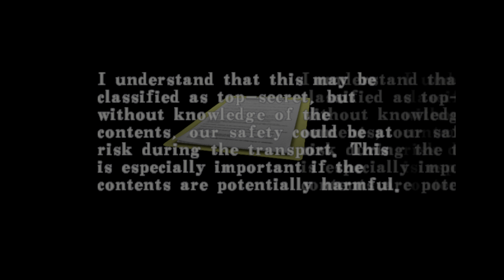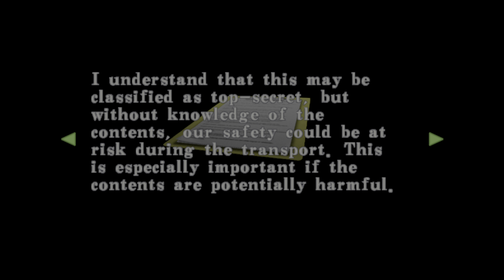Resident Evil Code Veronica PS5/PS4 Gameplay Part 6 Missible Prisoner For The Lockpick